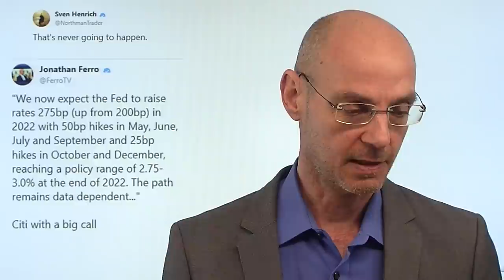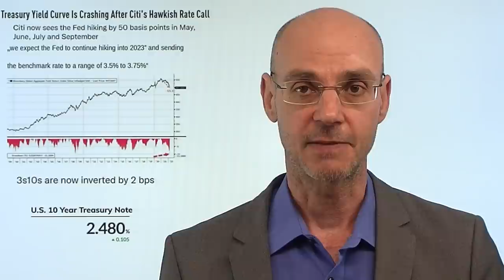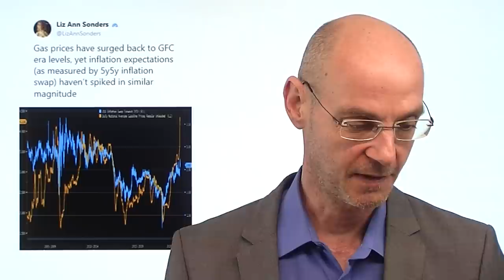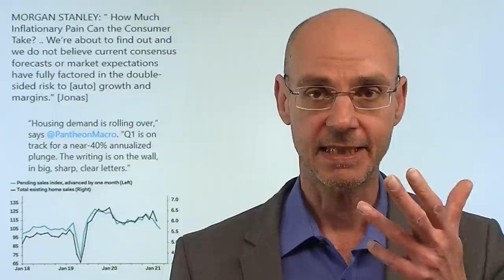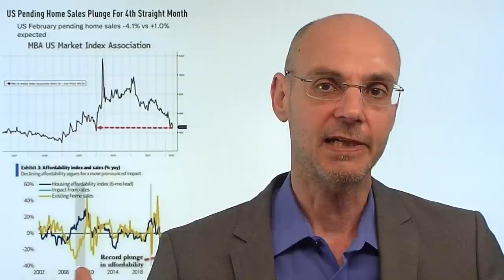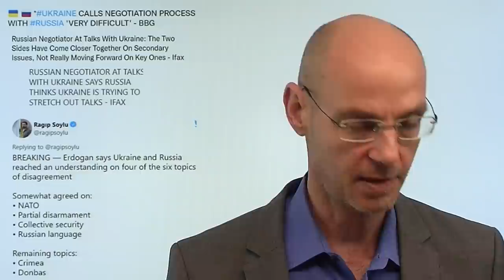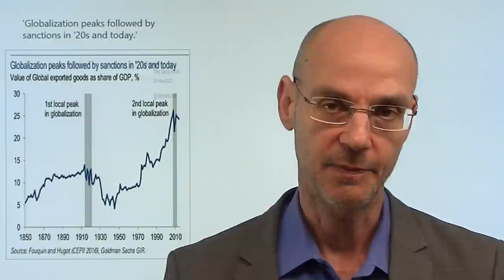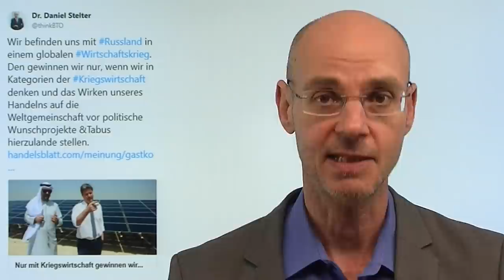Aktienmärkte verlieren Wette gegen Fed und Zinsen! Marktgeflüster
Hinweise aus Video:
1. Geht der Chipindustrie bald Neongas aus? Odessa, Nadelöhr der Weltwirtschaft

2. Yuan – wirklich eine Gefahr für die Dominanz des Dollars?

Die Aktienmärkte werden ihre Wette gegen die Fed und steigende Zinsen verlieren  - aber sie wissen es noch nicht. Noch dominiert das Lager der Optimisten, die glauben, die Fed werde nach ein paar Anhebungen der Zinsen schon bald zurückrudern, weil sie weder den Märkten weh tun noch die US-Wirtschaft in eine Rezession stürzen will. Das ist der zentrale Grund für die jüngste Rally der Aktienmärkte. Aber diese Annahme dürfte teuer werden - denn die Inflation schießt fast die Hälfte der Amerikaner perspektivisch aus dem Konsum, daher wird die Fed auch dann die Zinsen anheben, wenn sich die Wirtschaft deutlich abschwächt. Heute steigen die Kapitalmarkt-Zinsen in den USA stark, die Fed mit hawkishen Aussagen, nun erhöhen auch die US-Banken ihre Prognosen für die Zinsen. Vielleicht kommt nächste mit den US-Inflations-Daten schon der game changer..